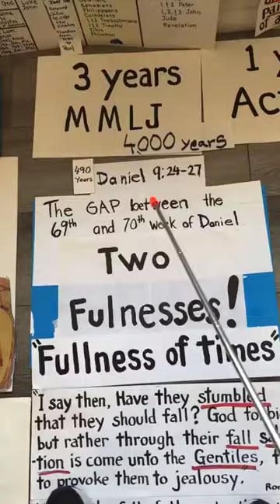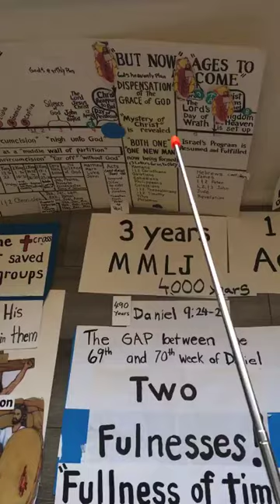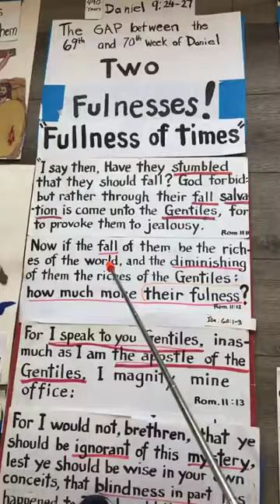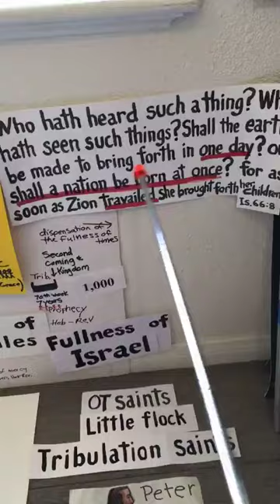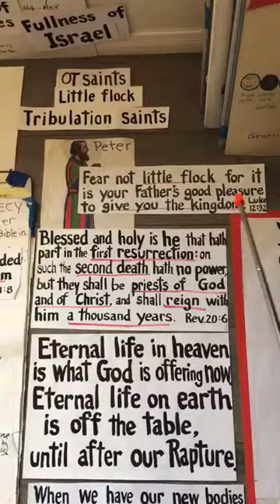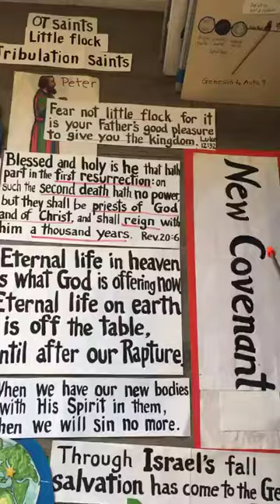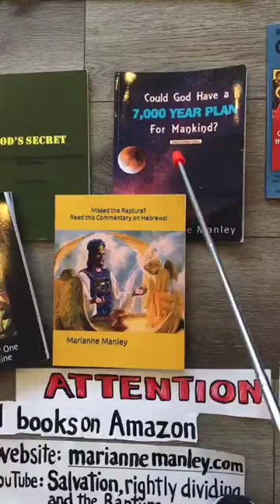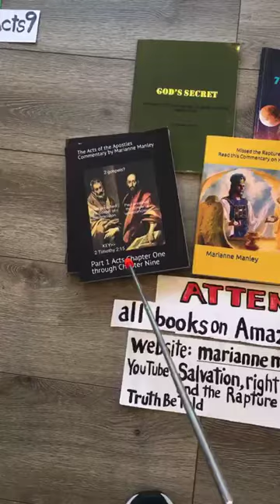The Gap between the 69th and 70th week of Daniel - Marianne Manley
The angel Gabriel explained to Daniel that there would be 490 years until Messiah the Prince shall come.
What is inside the gap between Daniel's 69th and 70th week?
What meant by the "dispensation of the fulness of times" (Eph. 1:10)?
When is Israel's fulness (Rom. 11:11, 12)?
When is the "fulness of the Gentiles" (Rom. 11:25)?

See related videos The 5 Courses of Chastisement for Israel Part 1 and Part 2